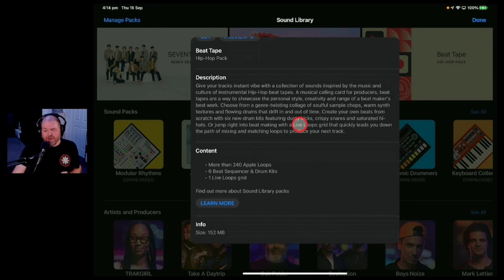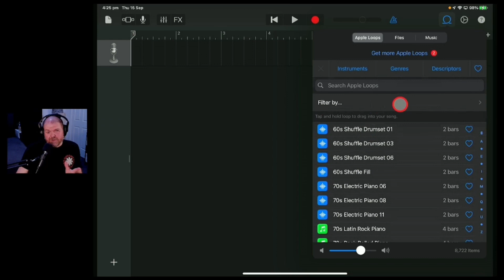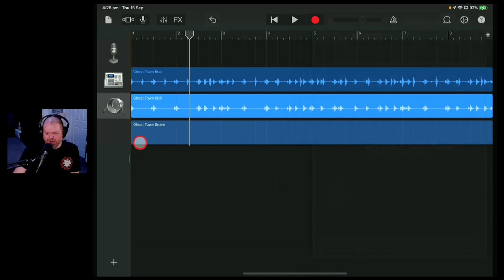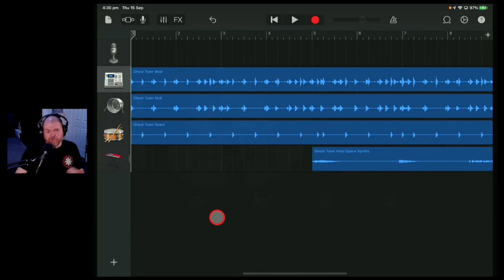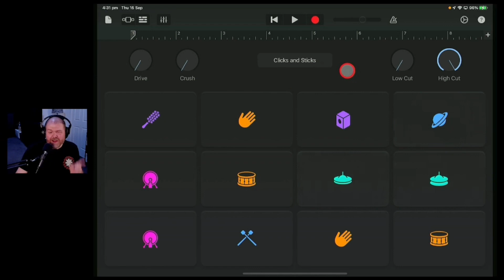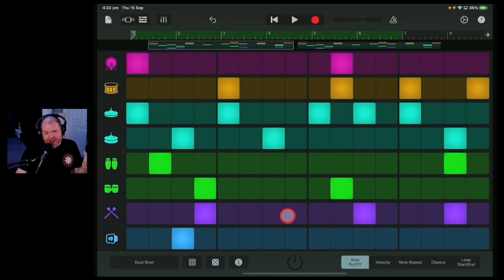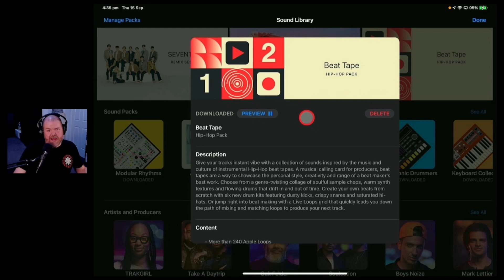NEW GarageBand Update for iOS | Beat Tape Hip-Hop Pack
GarageBand have released a new hip-hop pack for GarageBand iPad and GarageBand iPhone called "Beat Tape".

⏰ Time Stamps:
00:00 New Pack
00:18 How to Download
00:50 What's in the pack?
01:10 Apple Loops
03:22 Drums & Beat Sequencer
05:20 Live Loops